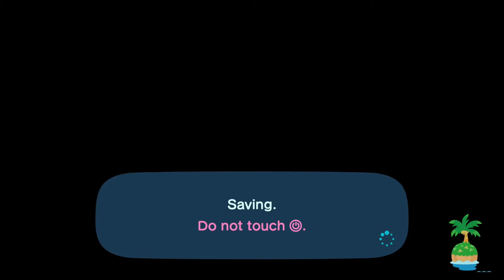Opening Nookazon Mystery Bags! | Let's Play Animal Crossing | Forestcore Island Day 36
Let's play Animal Crossing New Horizons together!
Join me for a new series of videos starting the game from the very first day. Casual play with helpful tips and tricks, daily activities highlighting the tasks in the New Horizons journey, and builds for the Forest Core island theme!
Danibelle  |  Forestcore 1.0  | Peppy Crossing

Spoiler Alert for new players! I'm looking forward to building together.
Forestcore Island Day 36: Trying Nookazon for the first time, and opening Mystery bags! What will be get? Also, we have a camper! Who is it? Will they become the next resident of our Island?

Custom Design Codes:
Tree (Flag)
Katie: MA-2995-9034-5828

Nookazon helpful info for anyone trying it for the first time! Just something that interested me personally that I wanted to try out.

I want to see YOUR Island!
Would you like your island to be considered for the next subscriber island tour on the channel? Please submit a request below!